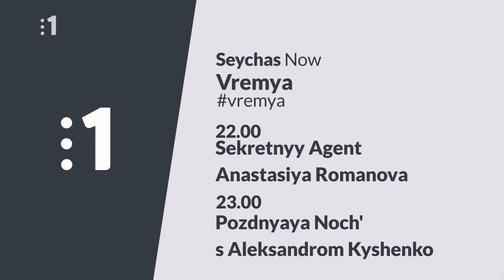ERK Vremya Continuity (10.2.2320)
Looks like ERK added a transition between the end of the clock and the start of the programme.